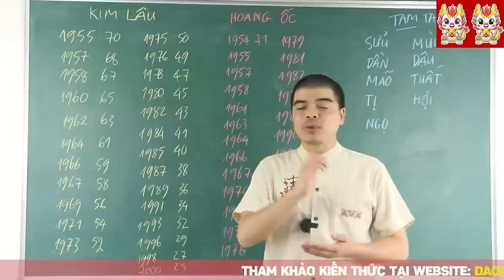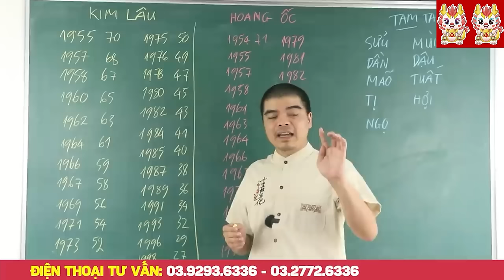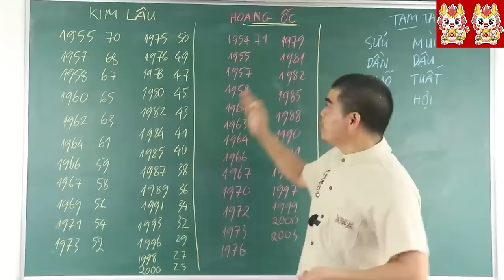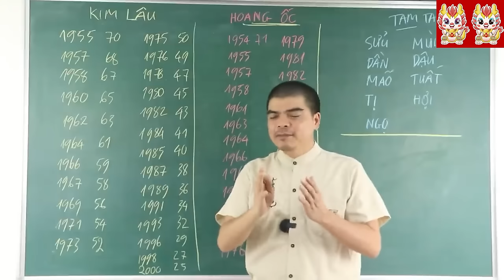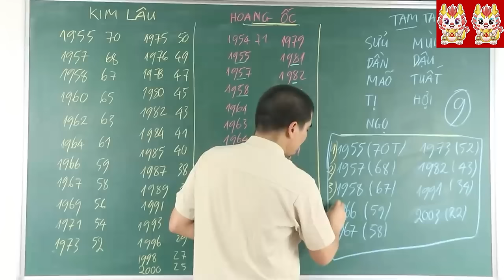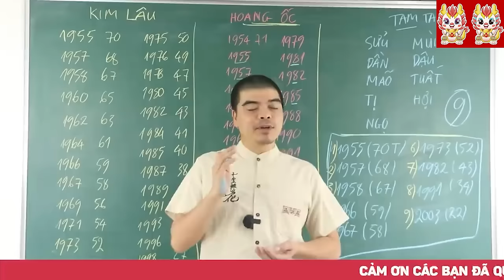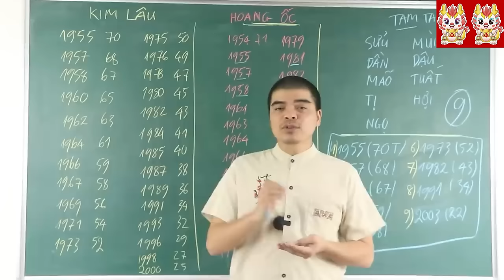TRỒNG 8 CÂY Này TRƯỚC CỬA Nhà Gia Chủ Gặp THẢM HỌA, NGHÈO BỀN VỮNG, Hại Chết Cả Nhà